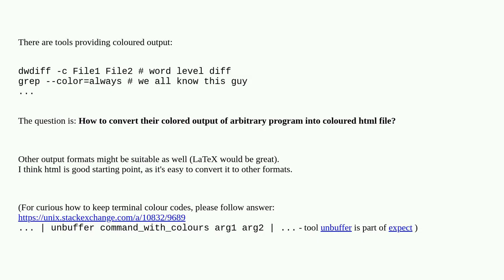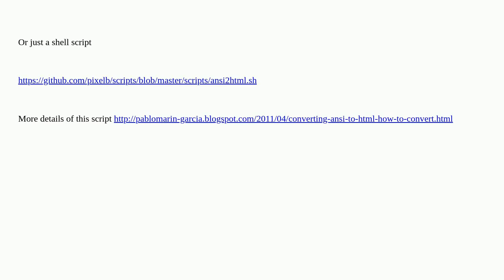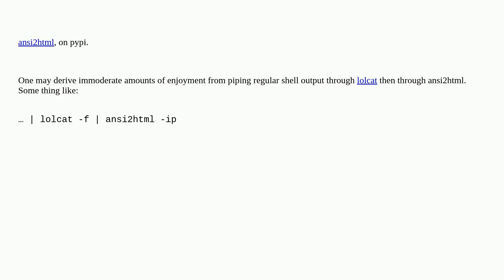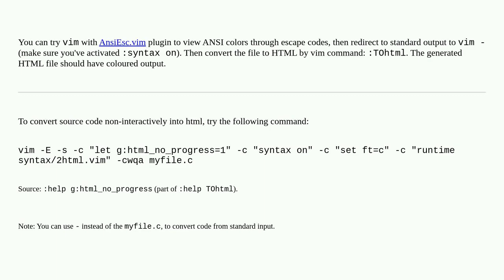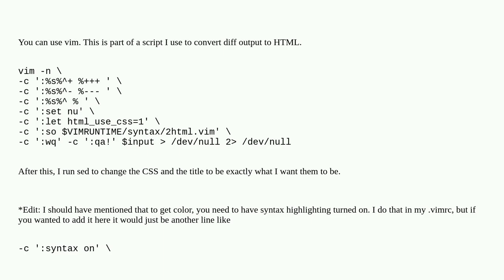Unix: Converting colored output into html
Converting colored output into html

A special thanks goes out to the community

  command-line terminal output colors diff